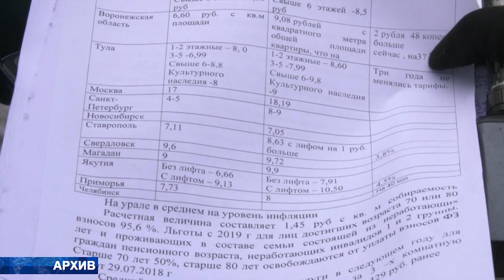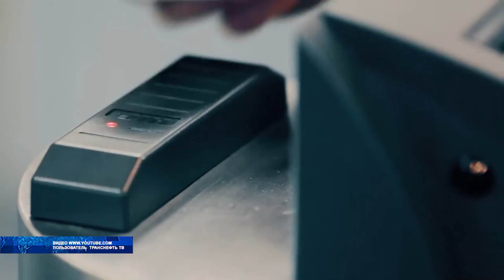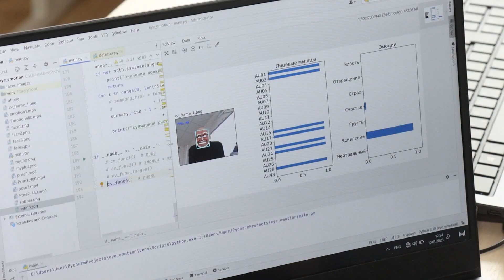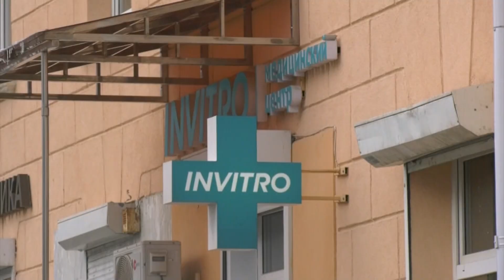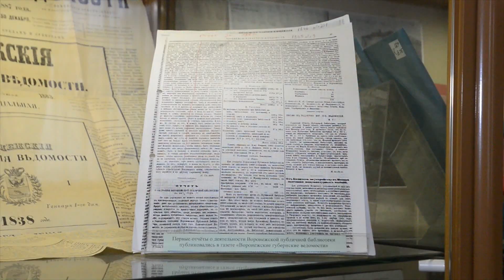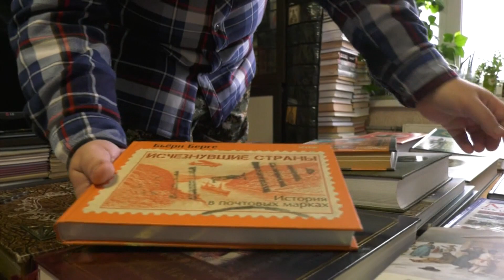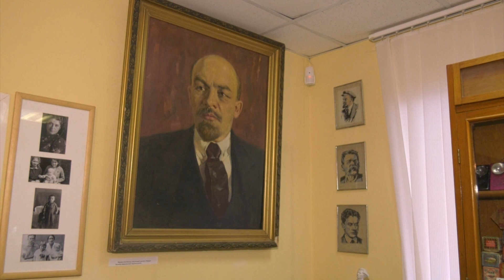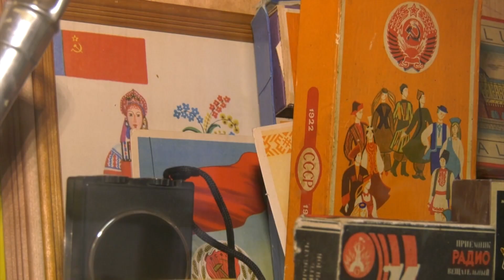Итоги недели 14 01 23